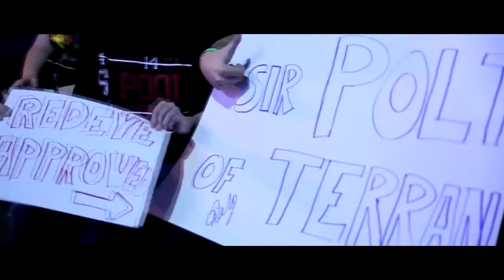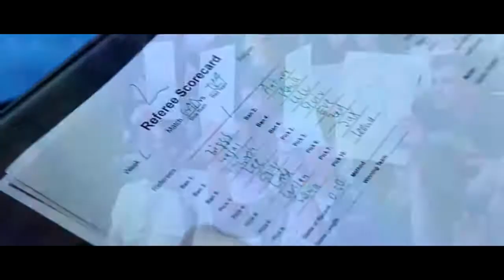KEEP FAILING AND YOU WILL SUCCEED Best Esports Motivational Video